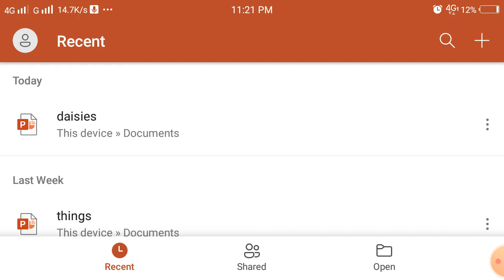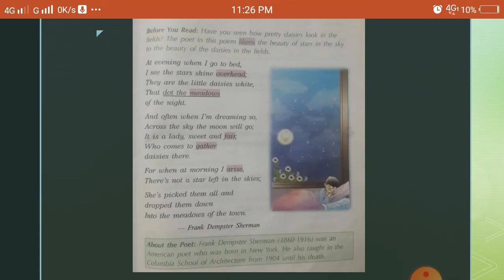Class3 # English Reader # Daisies